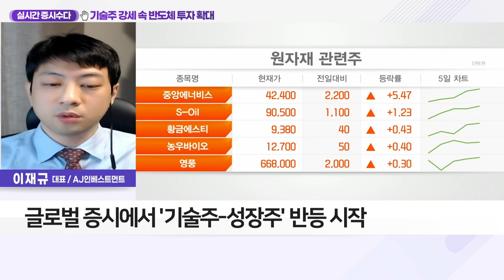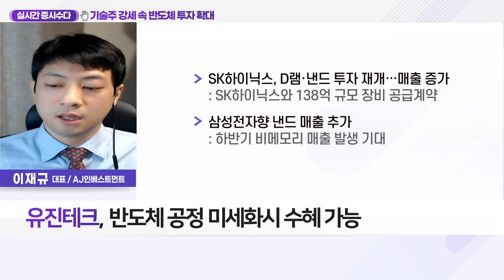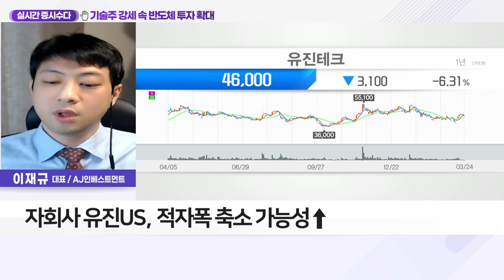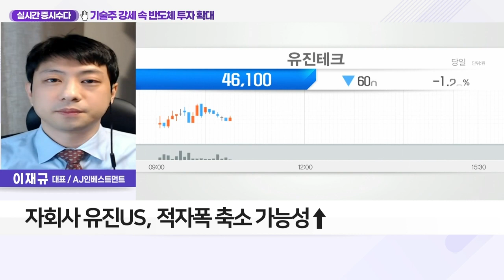유진테크(084370)... 기술주 강세 속 반도체 투자 확대_실시간 증시 수다 (20220324)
Q. 기술주, 상승 랠리 이어가나?
- 美 금리 인상 및 러-우크라 전쟁 악재 지속
- 글로벌 증시에서 '기술주-성장주' 반등 시작
- 주가 하락에 악재 선반영 분석
- 반도체 관련주 비롯 성장주 관심 필요
- 메타버스·자동차 등 시장서 반도체 수요 증가

- 전공정의 증착장비 생산 업체
- 반도체 공정 미세화시 수혜 가능
- DDR4-DDR5 전환 등 실적 기대감↑
- 자회사 유진US, 적자폭 축소 가능성↑
- D램·낸드·비메모리까지 장비 매출 다각화